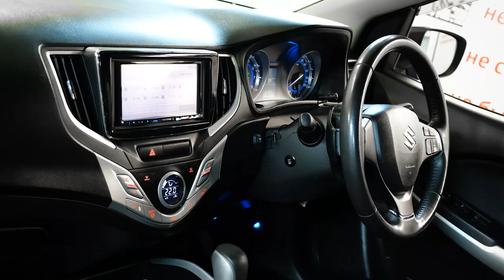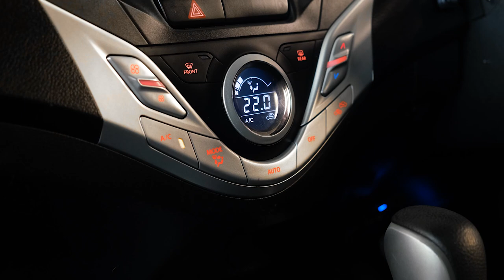Suzuki Baleno | Необычная малолитражка б/п по РФ. В чем фишка?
Друзья, всем привет! На этот раз в наши руки попал пока еще довольно редкий, но интересный компактный хэтчбэк - Сузуки Балено 2 поколения. Эта машина по размерам и классу больше Свифта, и имеет вполне взрослый запас пространства внутри. В этом видео посмотрим на автомобиль внутри и снаружи, поговорим про технику, замерим дорожный просвет, а также заглянем на него снизу на подъемнике.

★ Продажа Авто
★ Покупка Авто